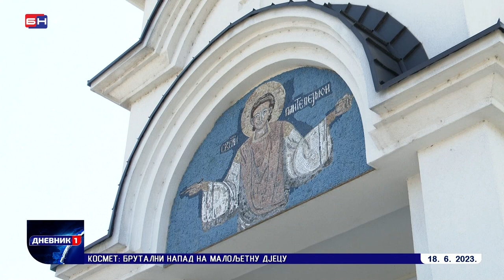Duhovni izazov od 400 km: Hodočašće do manastira Ostrog (BN TV 2023) HD